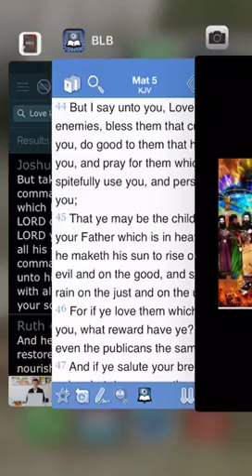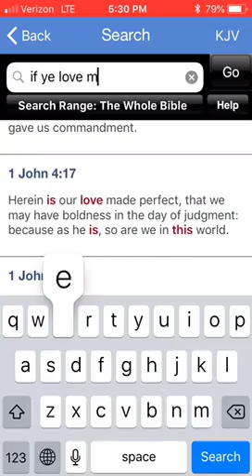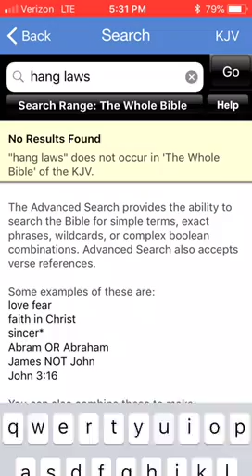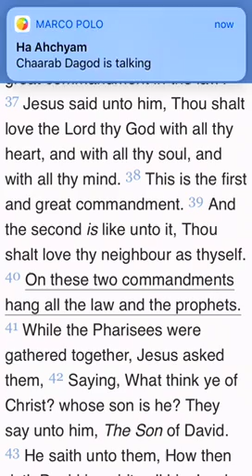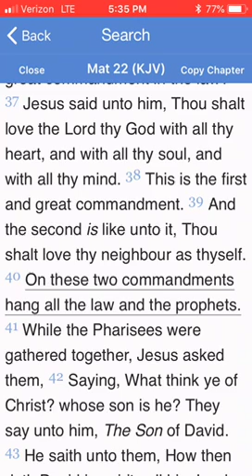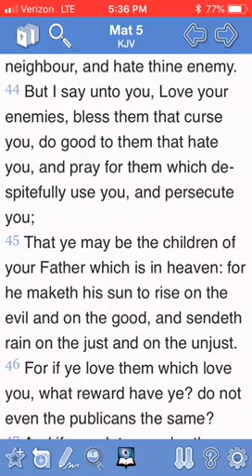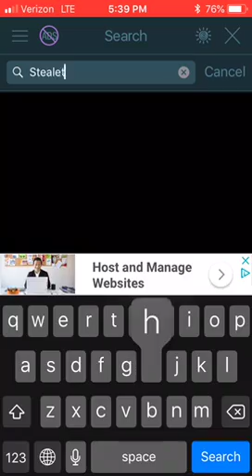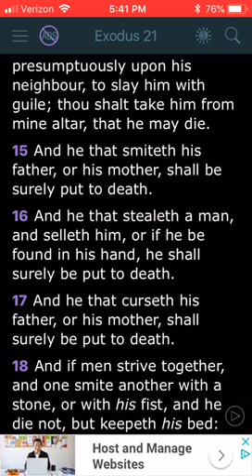What Does It Mean To Love Your Enemies?